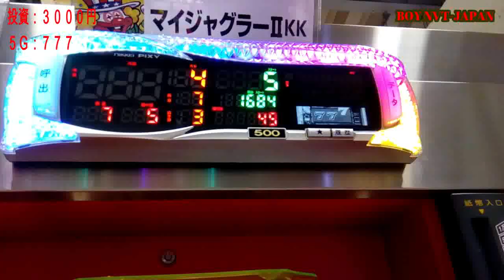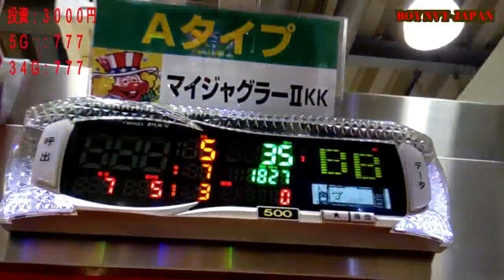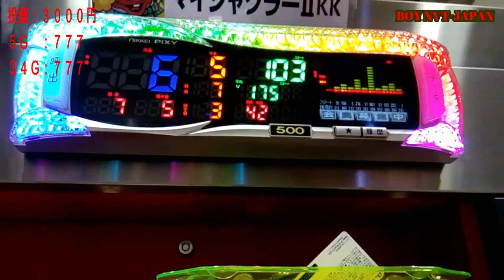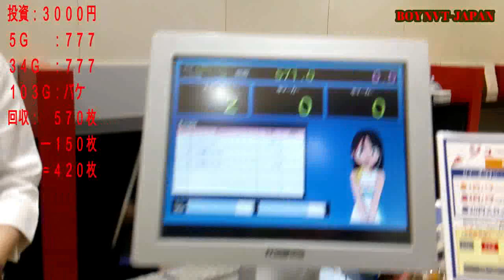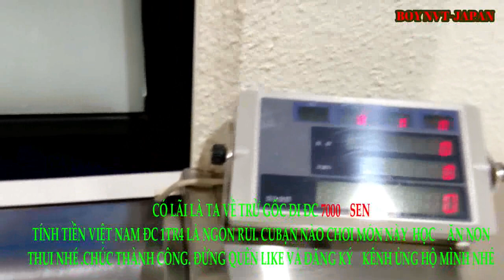KIẾM TIỀN PACHINKO NHẬT BẢN ĐƠN GIẢN 15 PHÚT CÓ 7SEN BAO 3 EM CAFE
pachinko japan#kiemtienpachinko#cachchoipachinko#cachtronmaypachinkorean
TRỜI RÉT THẾ NÀY KIẾM TIỀN NHANH CHỈ CÓ CÁCH PACHINKO
ĂN NON TÉ . CHÚC ANH EM THÀNH CÔNG .HÔM NAY MAY RA CỔNG GẶP GÁI